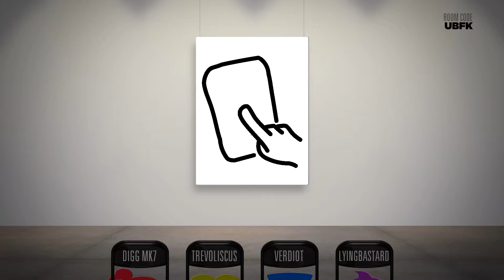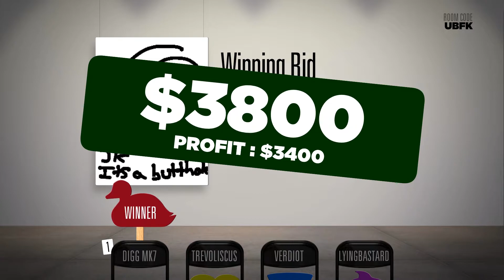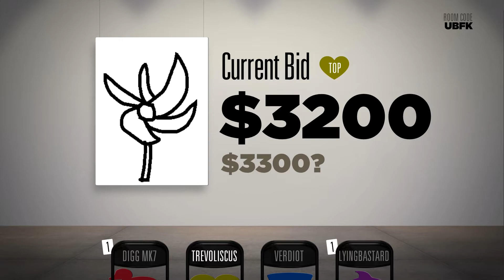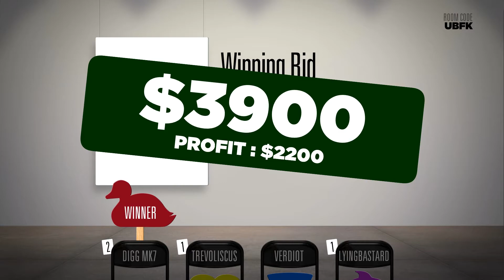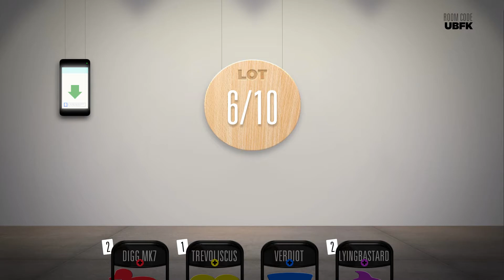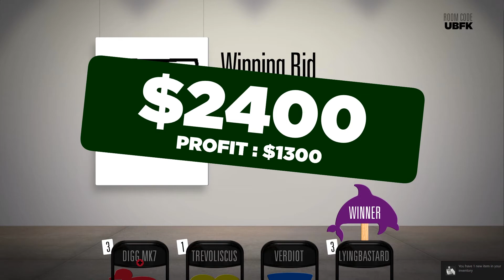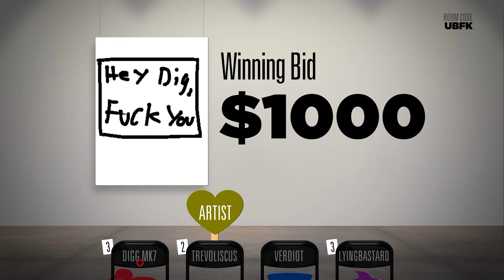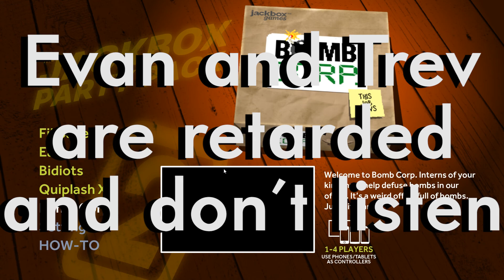Bidiots is Right